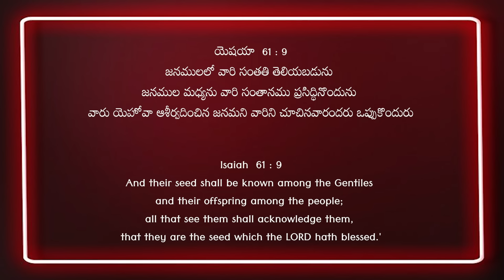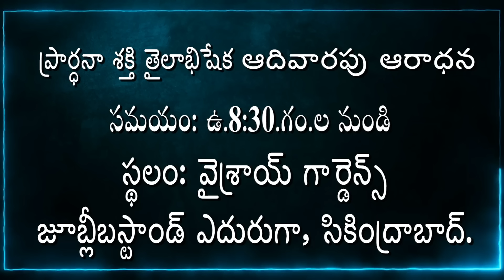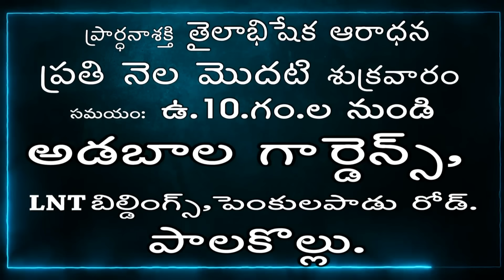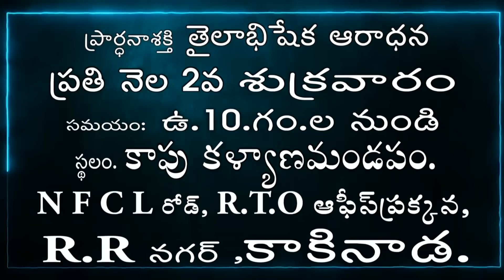Live EP-1766(04-04-2024)ఈరోజు వాగ్దానం || Power Of Prayer || pradhana shakti || Essaku foundation